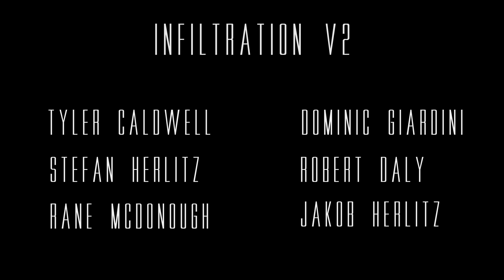Infiltration V2 Cinematic Trailer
Infiltration is coming back.
(filmed with the Canon EOS Rebel T3i)
also, creds to kris for standing out in the rain while we filmed

PSN: Aut0tr0ph_
Steam ID: Aut0tr0ph